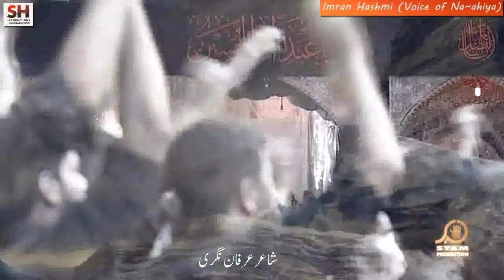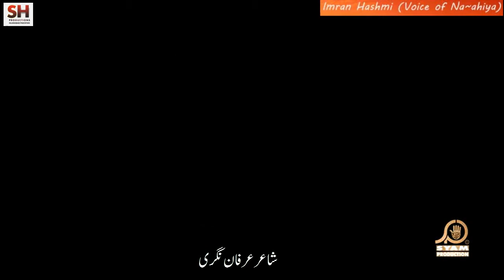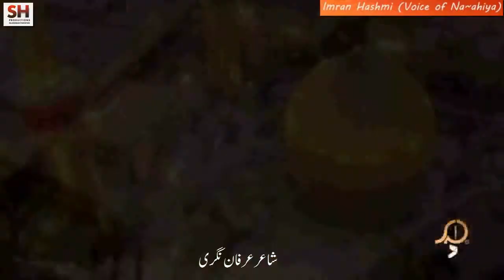Karbala Teen Zabano ki Numayinda he Imran Hashmi Voice of Na ahya Islamabad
Imran Hashmi CD Volume 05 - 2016